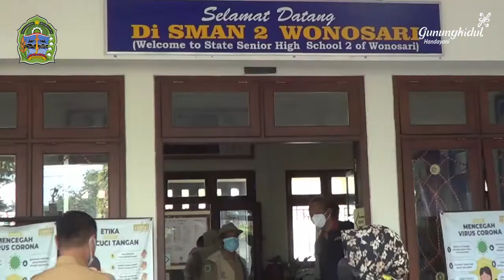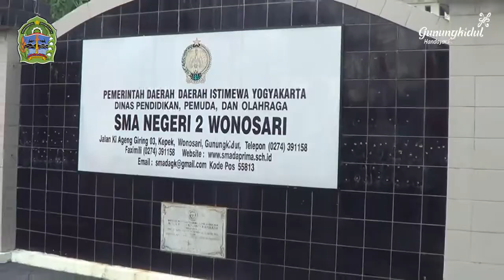Wakil Bupati dan Ketua DPRD Meninjau Vaksinasi SMUN 2 Wonosari.